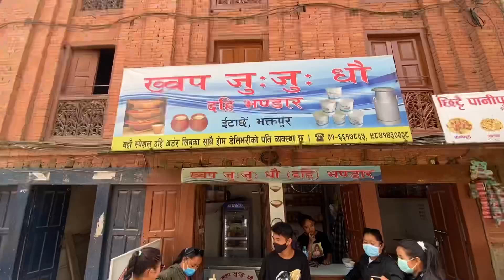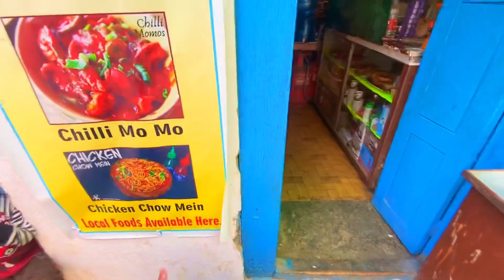ನೇಪಾಳದಲ್ಲಿ ನಮ್ಮ ಕನ್ನಡ ನೋಡಿ | Agnish | Elangi Payana | bhakthpur